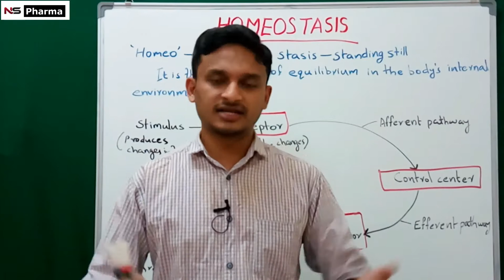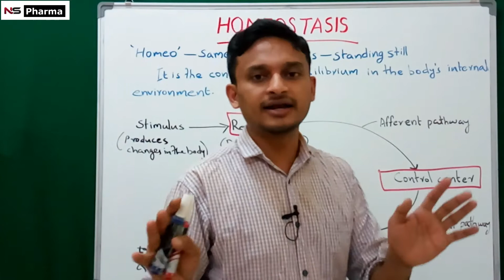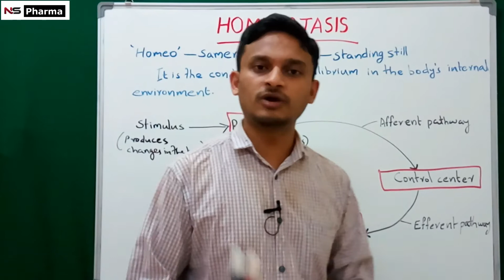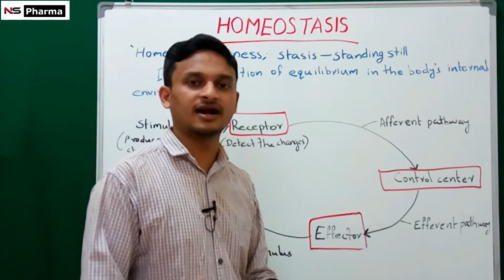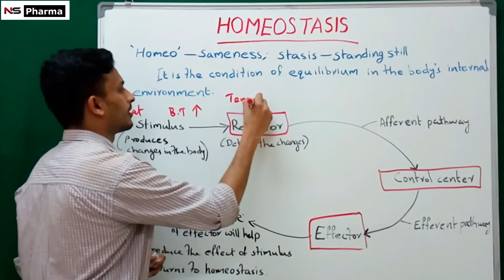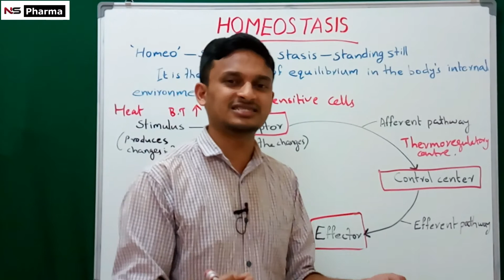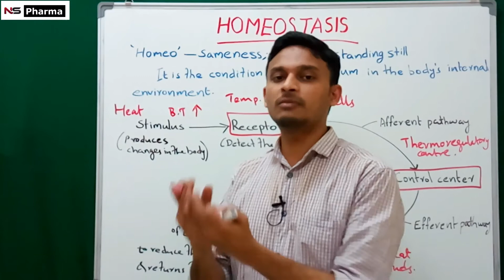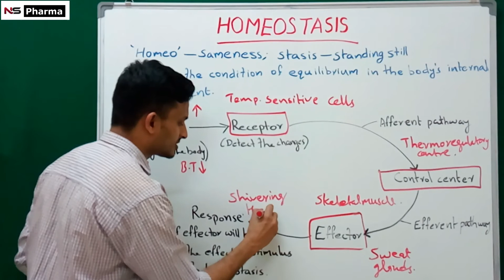Homeostasis | Human Anatomy and Physiology | B.pharm (MALAYALAM)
This video is all about homeostasis from human anatomy and physiology. This class will be helpful for b.pharmacy students.

Like & follow FB page.